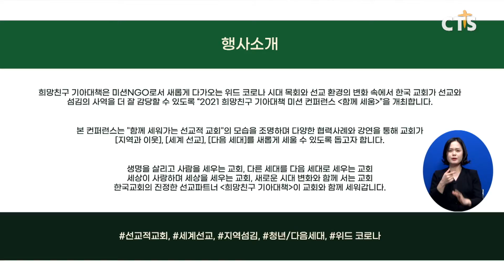희망친구 기아대책, 미션 콘퍼런스 [함께, 세움] 개최(김효경) l CTS뉴스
희망친구 기아대책이 미션 콘퍼런스 [함께, 세움]을 진행합니다.

콘퍼런스는 지구촌교회 최성은 목사와 한소망교회 류영모 목사 등 총 11명의 강사진이 선교와 다음세대 등을 주제로 강의할 예정입니다.

희망친구 기아대책은 “한국교회가 위드 코로나 가운데 섬김의 사역을 다할 수 있길 바란다”며, 이번 콘퍼런스의 중요성을 강조했습니다.

콘퍼런스는 11월 1일부터 4일 동안 온라인으로 진행합니다.